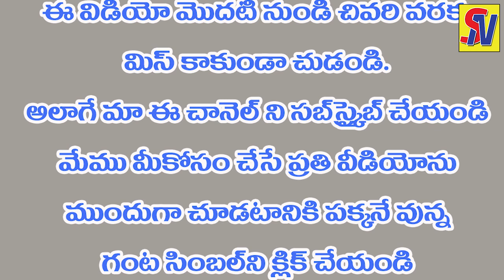అడవి దొండ చెట్టు 100% పవర్ ఫుల్ మరుగు మందు తయారు చేయు పద్దతి.